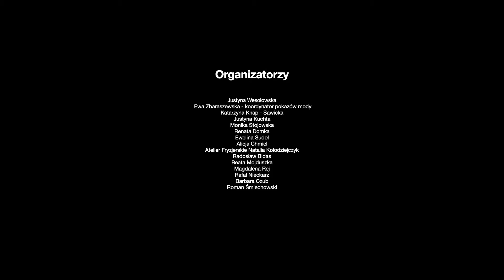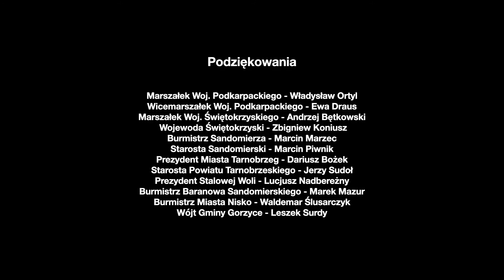Sandomierz Fashion Street - Wywiad z Justyną Wesołowską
9 sierpnia w Sandomierzu odbył się Sandomierz Fashion Street
Organizatorzy: Justyna Wesołowska, Ewa Zbaraszewska - koordynator pokazów mody, Katarzyna Knap - Sawicka, Justyna Kuchta, Monika Stojowska, Renata Domka, Ewelina Sudoł, Alicja Chmiel, Atelier Fryzjerskie Natalia Kołodziejczyk, Radosław Bidas, Beata Mojduszka, Magdalena Rej, Rafał Nieckarz, Barbara Czub, Roman Śmiechowski

Miasta organizatorzy: Sandomierz, Stalowa Wola, Tarnobrzeg, Baranów Sandomierski, Gorzyce, Nisko

Podziękowania: Joanna Horodyńska - prowadzenie wydarzenia, Renata Knap v-ce prezydent St. Woli, Lidia Przybylska - Moda w Polsce, Ewa Bardadin - ekspert modowy, Marszałek Woj. Podkarpackiego - Władysław Ortyl, Wicemarszałek Woj. Podkarpackiego - Ewa Draus, Marszałek Woj. Świętokrzyskiego - Andrzej Bętkowski,  Wojewoda Świętokrzyski - Zbigniew Koniusz, Burmistrz Sandomierza - Marcin Marzec, Starosta Sandomierski - Marcin Piwnik, Prezydent Miasta Tarnobrzeg - Dariusz Bożek, Starosta Powiatu Tarnobrzeskiego - Jerzy Sudoł, Prezydent Stalowej Woli - Lucjusz Nadbereżny, Burmistrz Baranowa Sandomierskiego - Marek Mazur, Burmistrz Miasta Nisko - Waldemar Ślusarczyk, Wójt Gminy Gorzyce - Leszek Surdy

Produkcja:
Tomasz Krupa
Jakub Golik